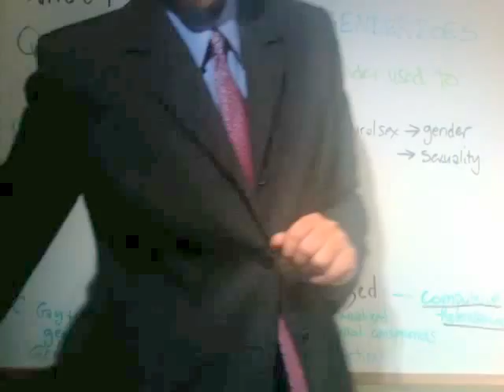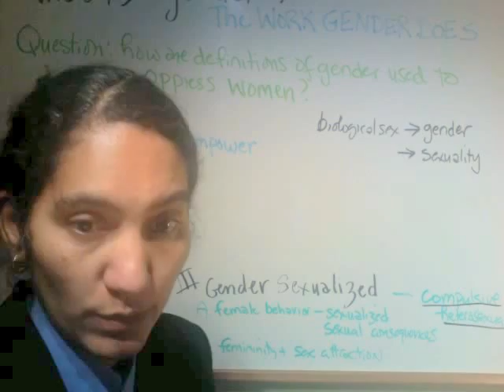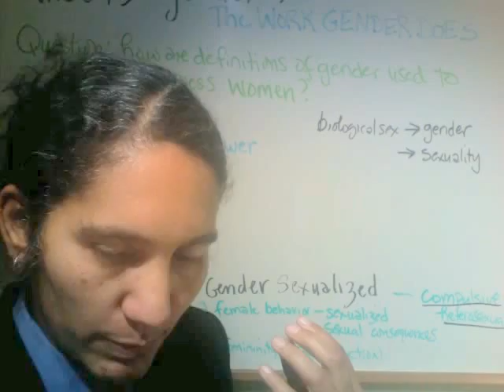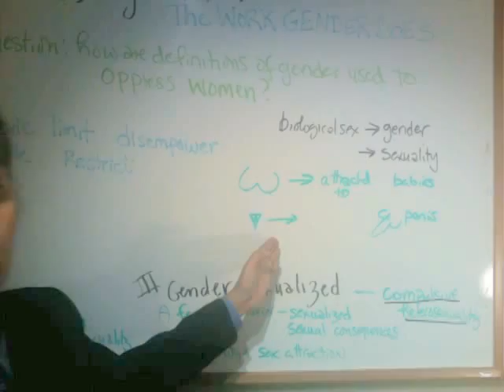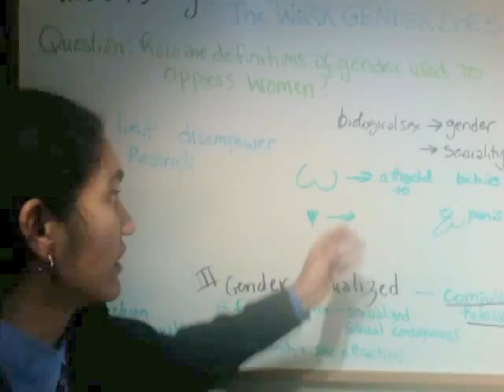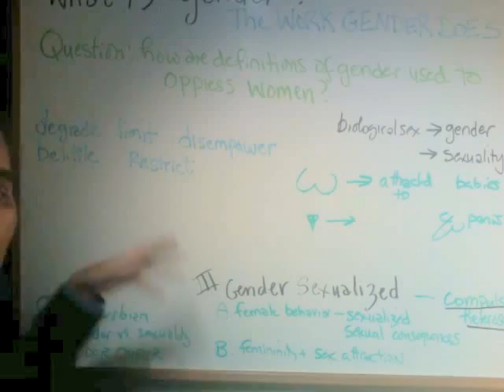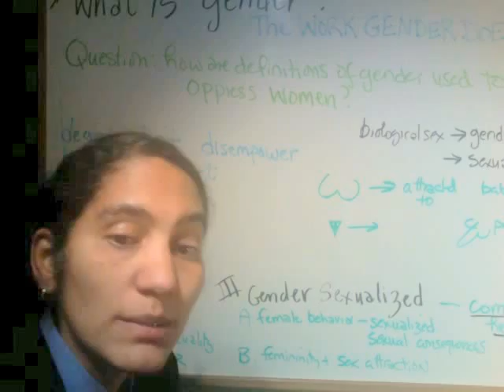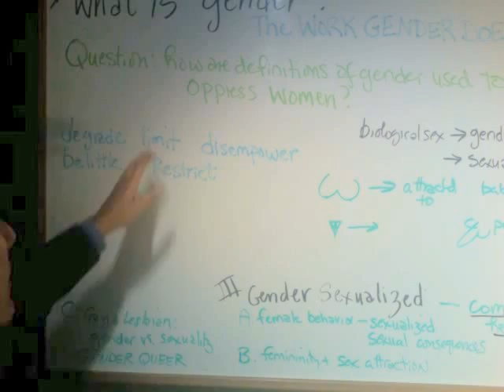Gender and Sexuality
A lecture by Professor Jennifer Lisa Vest on the interrelationship between gender and sexuality